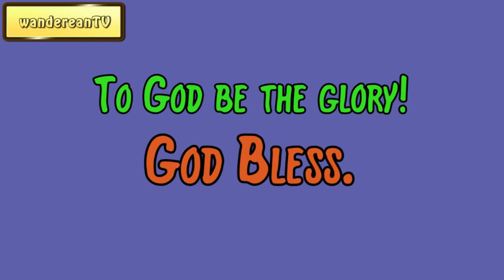Luke 7:50, 18:42 - Saving Faith || Charles Spurgeon’s Sermon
Mark 8:36
Ezekiel 1:15-19
Matthew 10:30
1 John 4:16
1 Corinthians 9:16
Psalm 77:9
Exodus 12:26
Job 23:6
Job 35:10-11
James 4:7-10
Hosea 6:1-2
John 17:24
Ephesians 1:7
Hebrews 11:31
2 Chronicles 31:1
John 3:3
Jeremiah 3:14
Deuteronomy 32:47
Deuteronomy 15:15
1 Corinthians 11:24
Matthew 27:50-51
Acts 11:18
Matthew 11:28-30
1 Corinthians 15:35-38
Acts 24:15
Song of Solomon 6:13
Amos 9:13
Psalm 97:10
Job 17:9
Amos 3:6
Song of Solomon 3:6-11
Zechariah 8:19
Isaiah 54:17
1 Timothy 2:3-4
Jonah 2:9
Hebrews 7:25
Judges 16:20-21
John 2:9-10
Job 1:8
Luke 7:50, 18:42
Revelation 19:12
Daniel 5:27
Luke 18:8
Isaiah 8:20
Psalm 19:12